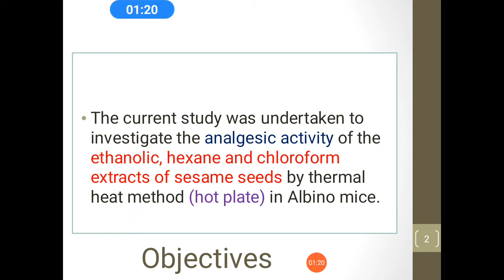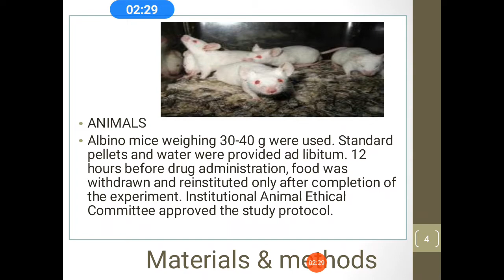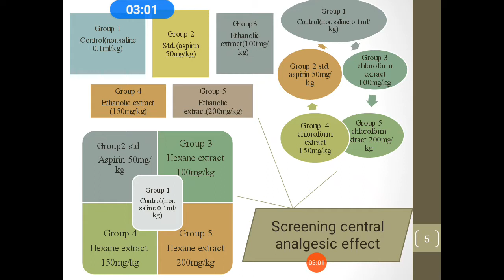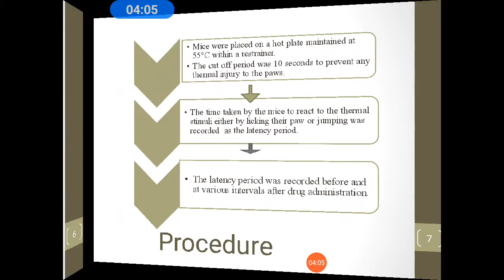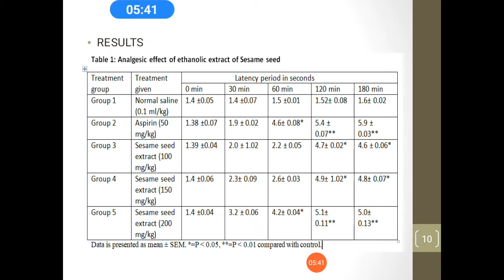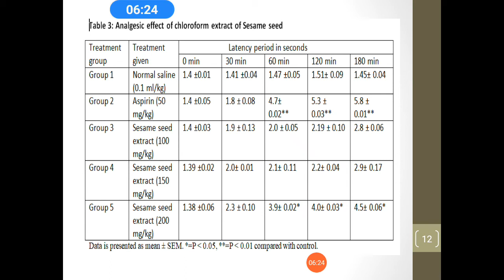Analgesic activity of sesame seed extract by thermal heat method in albino mice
Screening analgesic activity of three extracts